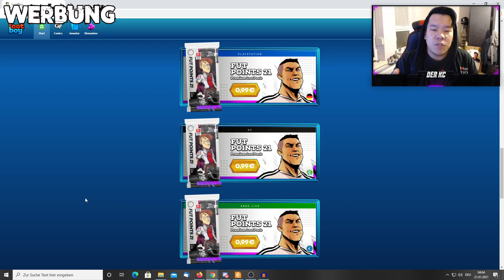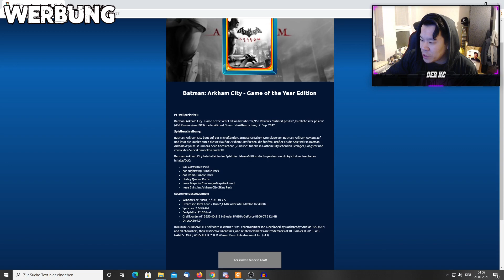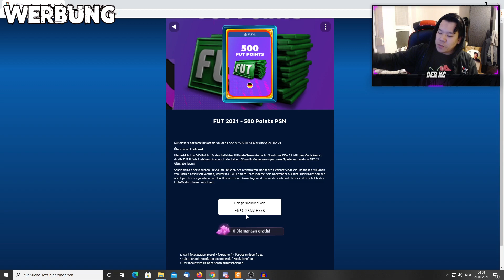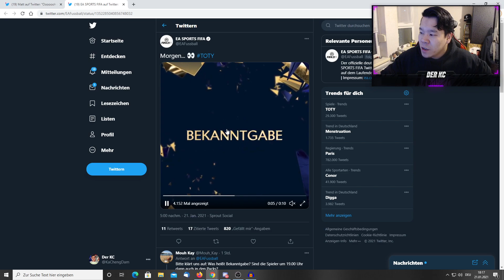TOTY ANGREIFER AB MORGEN IN PACKS?! 😱 MEINE BACK2BACK ELITE REWARDS + MEIN 3.86+ PLAYERPICK🔥🔥 FIFA21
Code: toty21 für 5 Diamanten + 2000 LootCoins gratis